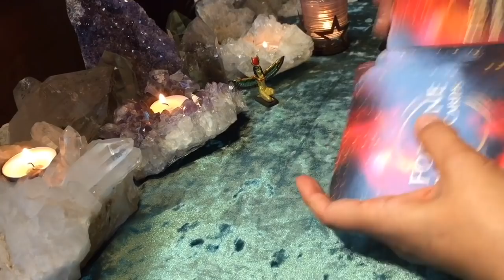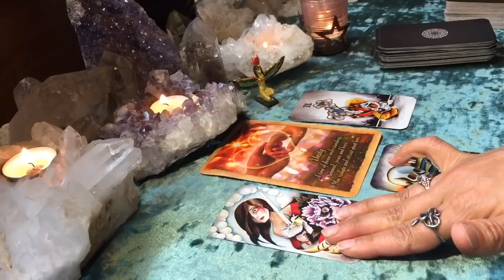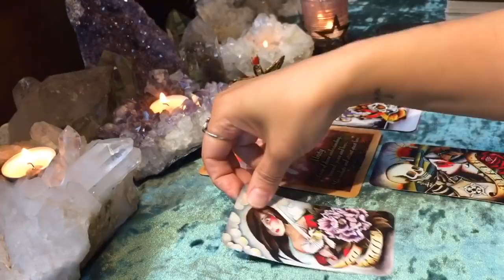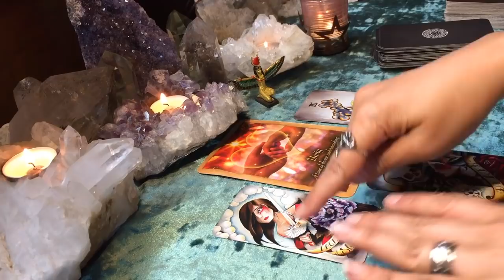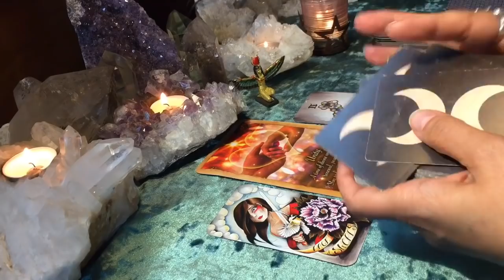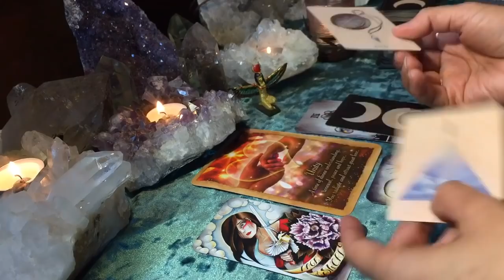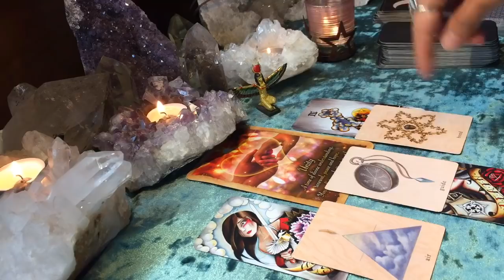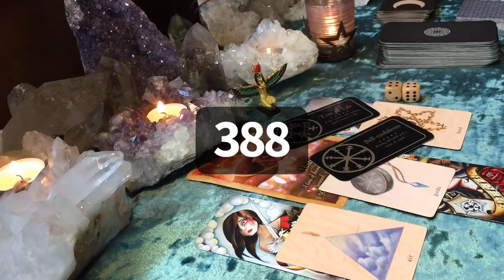FULL SUPER PINK MOON IN SCORPIO 🌝 April 2021✨ Reading for the Collective✨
🌝 The Scorpio Full Super Pink Moon takes place on April 26 -27, 2021.

🌝 You don’t have to have Scorpio in your chart to watch this or any of my full moon/new moon readings. New moons & Full moons land in different zodiac signs each month. I’m just reading the general energies for everyone during the new/full Moon time.

😇 This reading Angel Numbers. Please research the angel numbers for additional messages via whichever source you trust most.

*** Readings are GENERAL and will not apply to everyone watching. IF IT DOESN’T RESONATE OR FIT DON’T TRY TO MAKE IT FIT. THIS READING MAY NOT BE FOR YOU. ☥